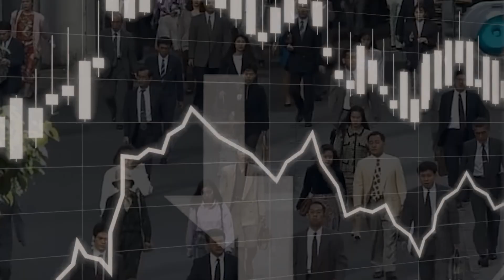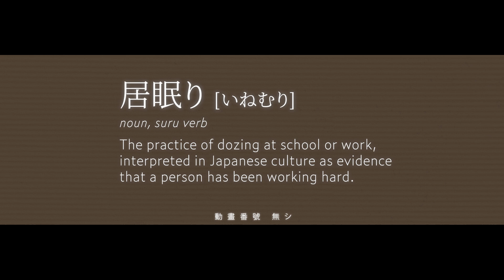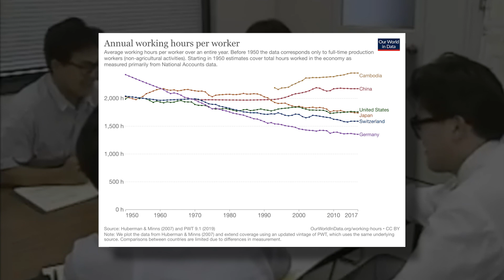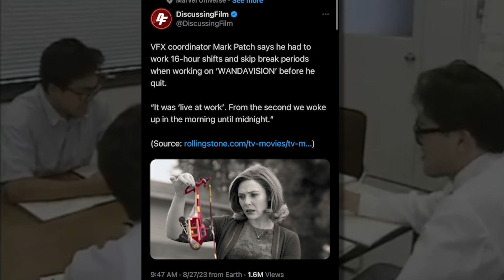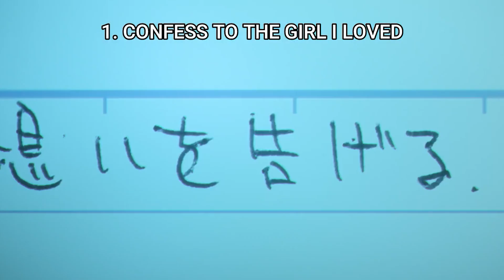This Zombie Anime is Too Realistic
Zom 100: Bucket List of the Dead is one of the most popular airing shows at the moment, and I think a lot of that can be attributed to just how relatable they make it: a zombie apocalypse means... I don't have work tomorrow!?

Come listen as I talk about working conditions in Japan, why the first episode of Zom 100 does such an incredible job of depicting it and reeling us into it, and what it tells us about real freedom.